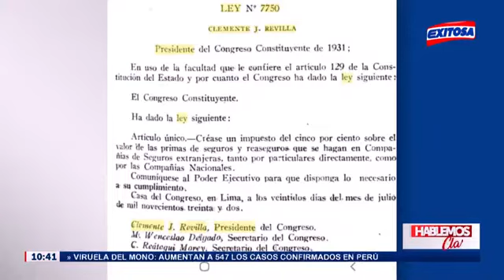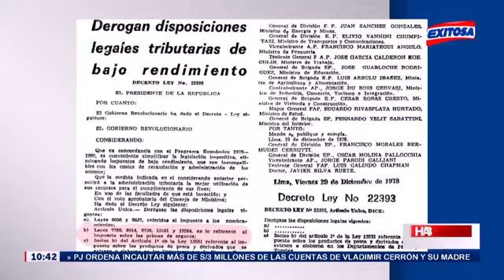"Pobres bomberos peruanos y más ricachonas las Aseguradoras"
Gabriel Bustamante en Radio Exitosa programa HablemosClaro con NicolásLúcar 09/08/22